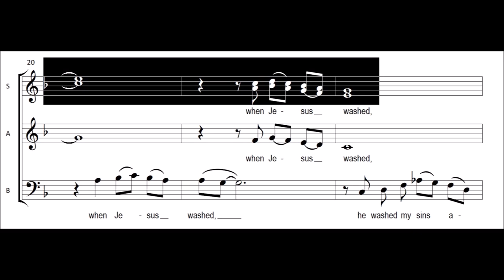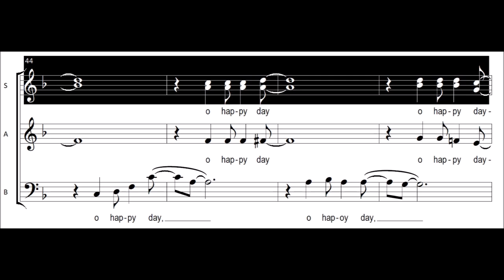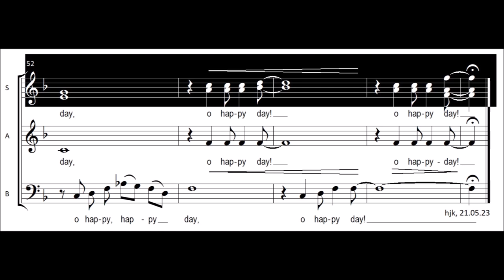O Happy Day - Sopran 1